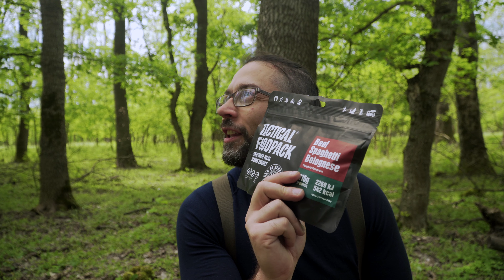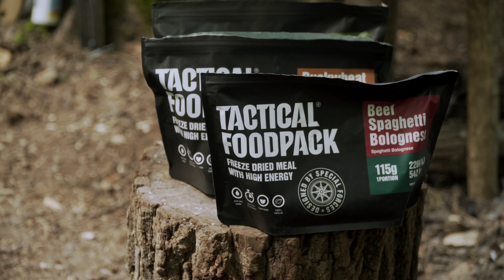Négy nap az erdőben | Az utolsó rész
Fantasztikus volt!

Egyszerűen és röviden így tudnám nektek összegezni azt a négy napot, amit nektek videó napló formájában fogok megmutatni. Mivel több, mint 12 órányi nyersanyagot sikerült rögzítsek és a vágott videó hossza is meghaladja a két órát. Sorozat formájában szeretném veletek megosztani.

A videóban megjelenő márka jelzések nem reklám vagy haszonszerzés céljából készültek. Pusztán útmutatás az általam használt eszközök megtalálásához.

Észrevételeiteket vagy kérdéseiteket a videó alatt tegyétek fel nyugodtan.

A video készült:
Video and Photo tools:
Sony Alpha A6600
Sony Alpha A7sIII

„Kérlek benneteket mindig tájékozódjatok a helyi és hatályos erdőjárási törvényekkel kapcsolatban. Minden esetben tartsátok be a területre vonatkozó szabályokat és esetleges tilalmakat. A forgatási helyszínen a szükséges engedéllyel tartózkodom. Az általam használt eszközök méretétől függően engedély kötelesek lehetnek. Az esetlegesen kivágott, csonkított fák invazív fajok és irtási területről vannak kivágva. Tiszteljétek és szeressétek az erdőt"